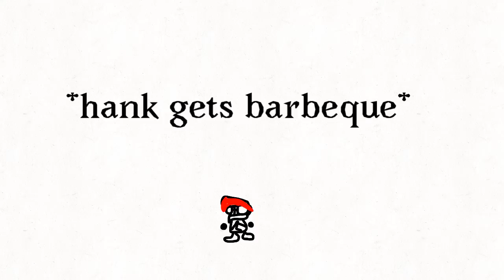GET THE SWEET AND SOUR SAUCE HANK